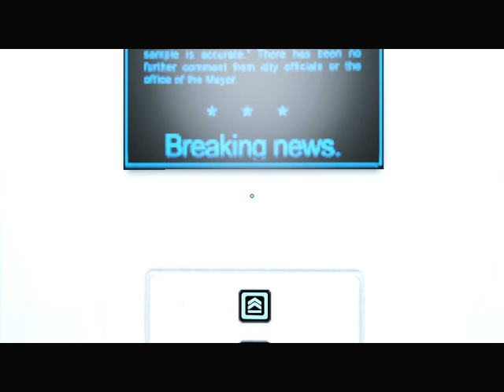L SZULTÁN VS CELESTE Mirror's Edge™ 100% végigjátszás #4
6. 7. fejezet